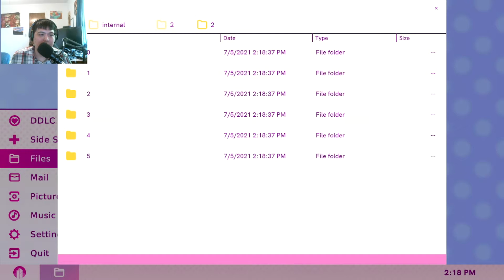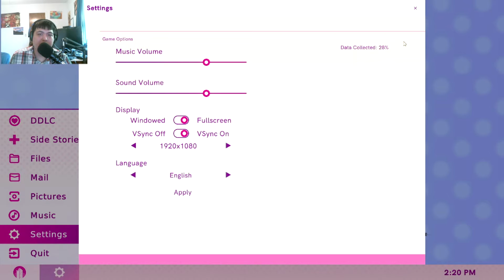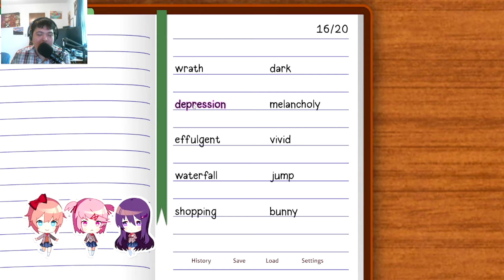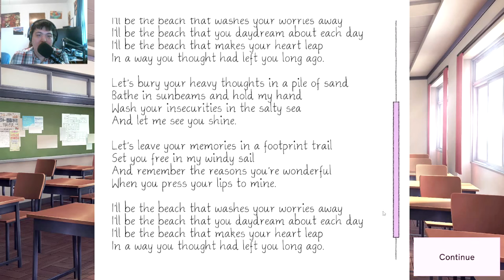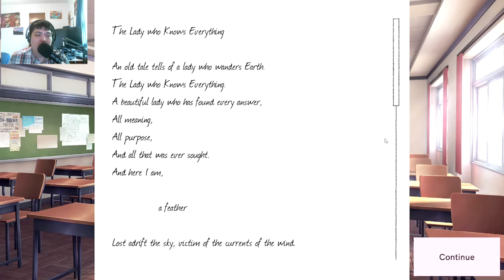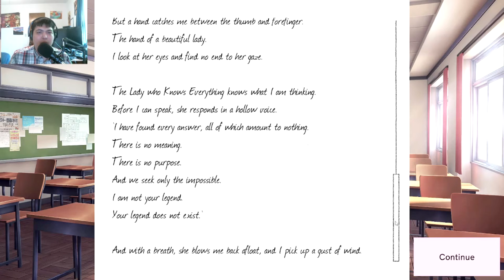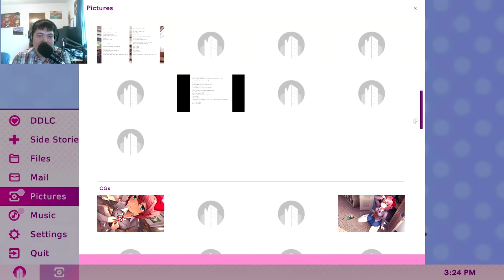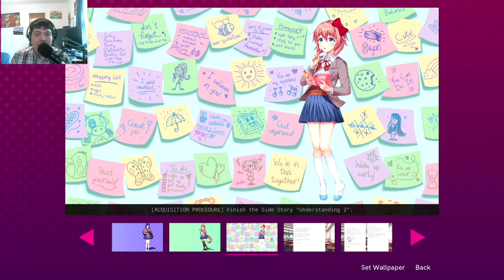DON'T LEAVE HER BEHIND || Doki Doki Literature Club Plus! Gameplay Part 5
Another day have passed as they trying to work out the preparation for the upcoming festival for the school. But then, Sayori is feeling over blue as if something in her mind that cause her feel like she left behind, but there no telling how to solve it.